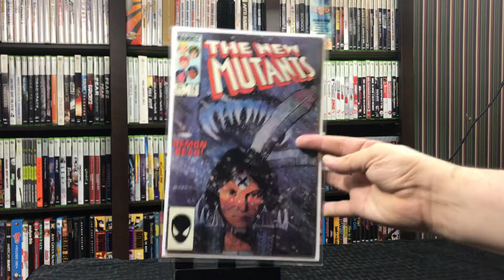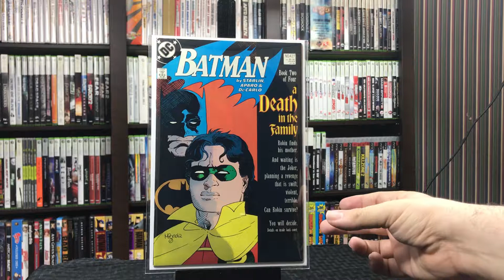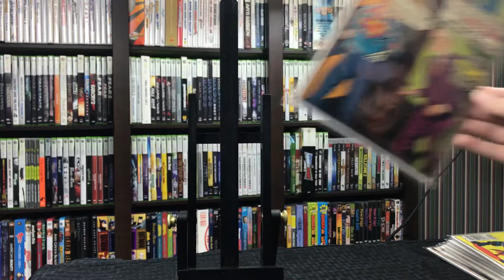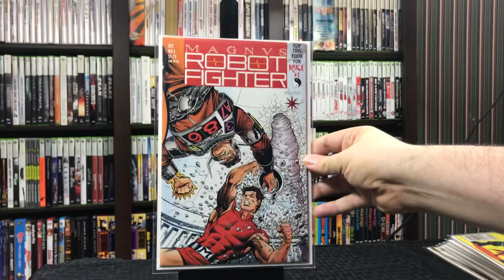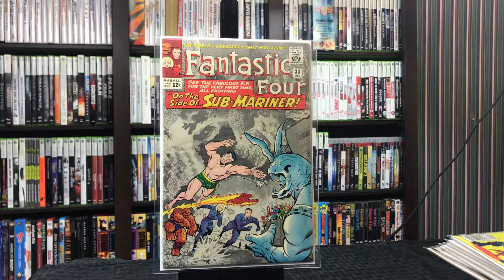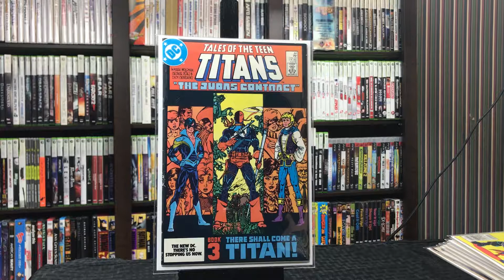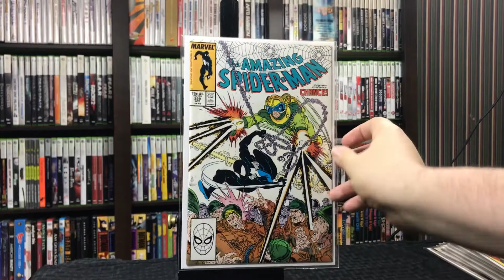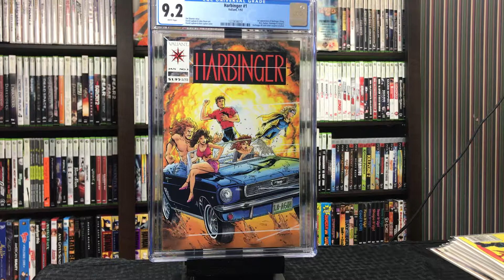Comic Book Haul #1:Batman, Spider-Man, Harbinger CGC and More!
This is my first Comic Book video in a long time.  I wanted to start to get back into the community and I figured it was time for a long overdue haul video.